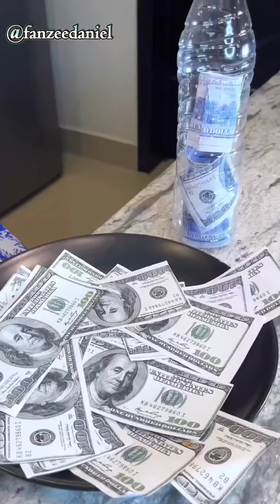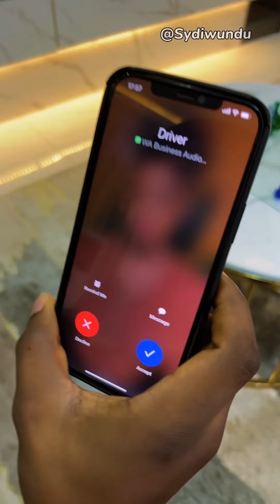When your babe employs a fresh Driver (SydIwundutv)